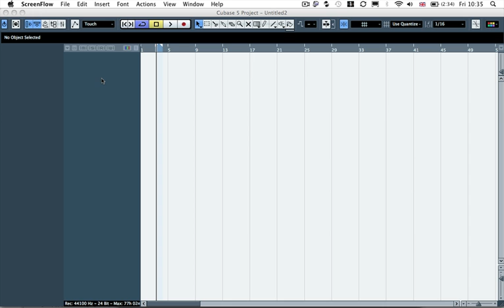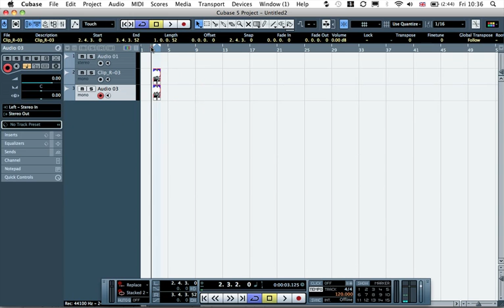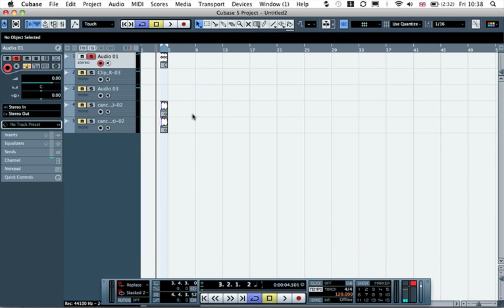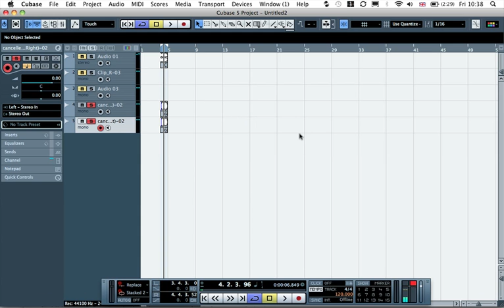Cubase Tutorial - Tech Tip 23 - Voice Cancelling (Vocal Removal / Remove Vocal) Trick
Sign up for Free for loads more free videos

In this tutorial we show you how to invert the phase of a channel to remove the vocal from a stereo song